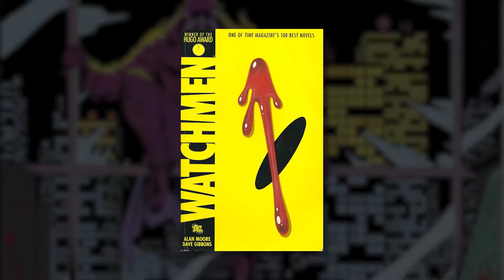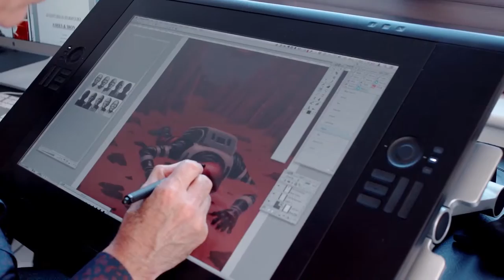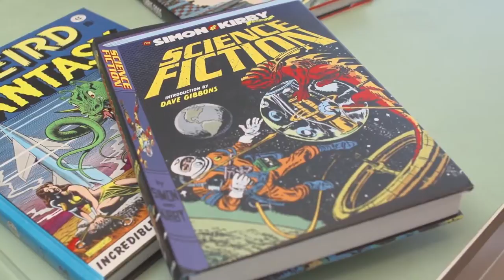Lore of No Man's Sky - PS4